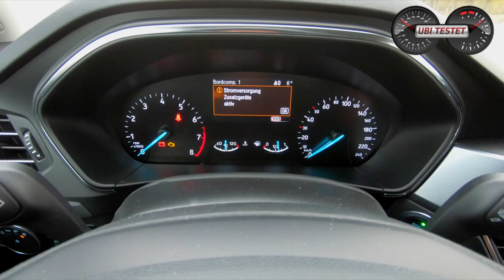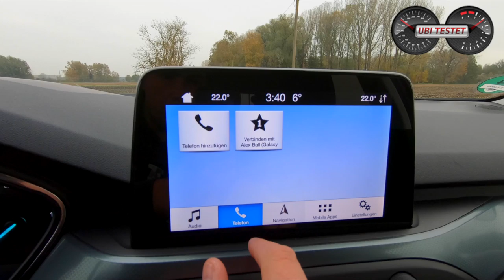2020 Ford Focus Turnier Active | POV Drive - Review - Drive by UbiTestet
Ford bietet mit dem Ford Focus Turnier einen geräumigen Kombi in der sogenannten Golf Klasse an. Mit der Ausstattungslinie Active spricht Ford Kunden an, welche kein SUV kaufen möchten, dennoch die Offroad-Optik mögen. Ich fahre den Ford Focus Turnier Active 1.5 EcoBoost.
Unter der Motorhaube steckt hier der 1,5 Liter 3-Zylinder EcoBoost Motor mit 150PS. Gekoppelt ist der Ford Focus hier an ein 6-Gang Handschaltgetriebe.

Equipment:
MaxiCosi MiloFix

Ford Focus Turnier Active 1.5 EcoBoost
1,5l Dreizylinder Turbobenziner
150 PS - 240Nm
204 km/h Vmax

Kamera: Matthias Gill

Moderation: Matthias Gill